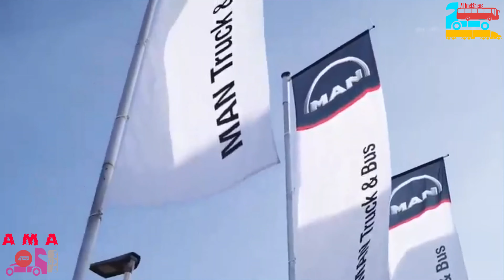Trucks & Bus ama man Wheels: Driving the Future"Transport Solutions: Your Journey, Our Commitment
Trucks and Buses Educational AMA.Trucks and Buses ama man.

here are some relevant hashtags for the information about MAN Motors